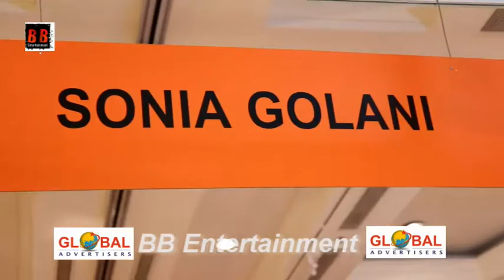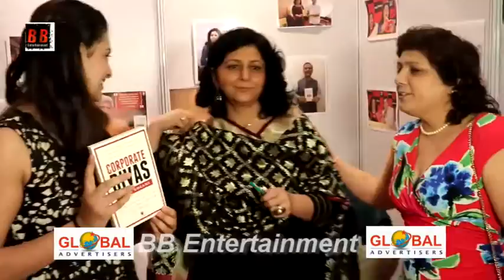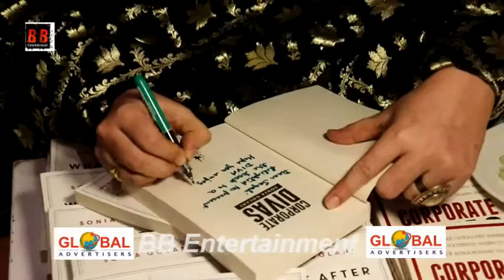Sayali Bhagat Will Be Seen In Marathi Film